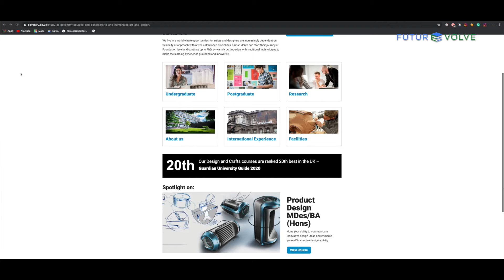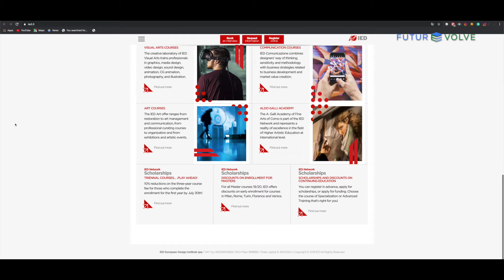Experience of the Top Design Schools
Rajesh Kutty, Advanced Lead Designer, Bentley Motors, talks about the following based on his own experience of the top design schools, Coventry University, IED Milan, NID Ahmedabad, of the world:

-The scope for students of these school
-The exposure these schools provide
-How these schools are different from each